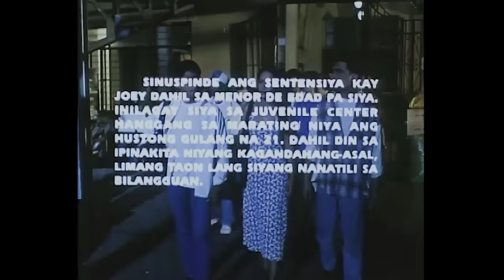'Utol' FULL MOVIE Part 10 | Cesar Montano, Eddie Gutierrez